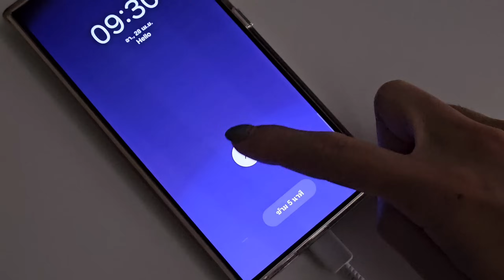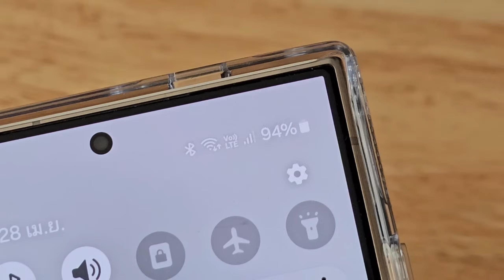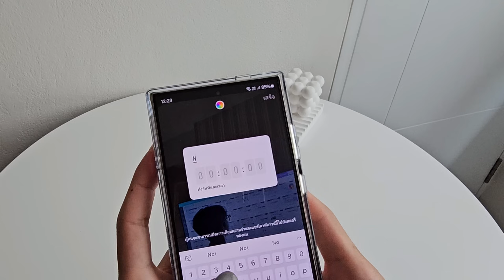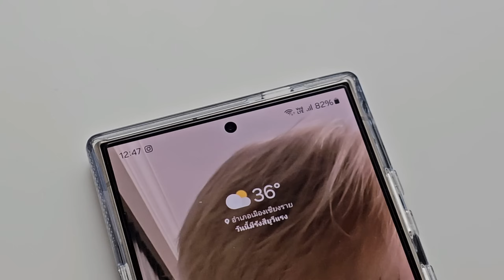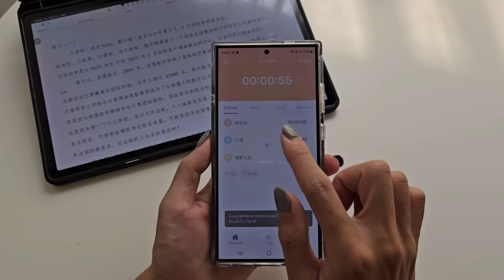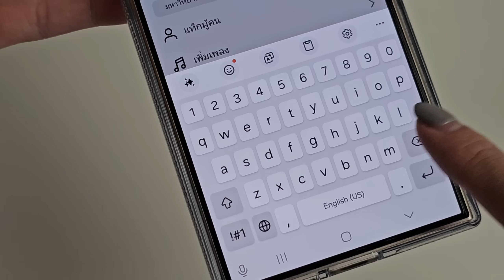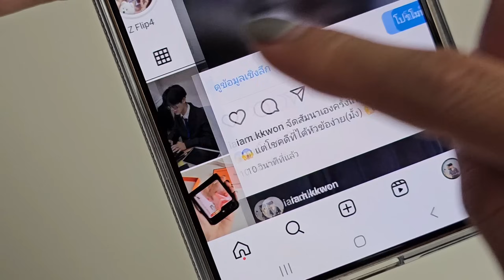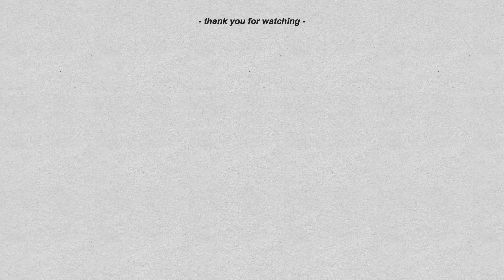1 วันกับ S24 Ultra แบตอึดไหม? ใช้ได้ทั้งวันจริงหรือเปล่า? | K.Kwon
| MUSIC

EDIT VIDEO
- VLLO

| 2024 made by K.Kwon